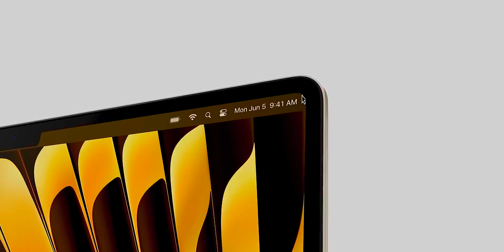چسب جدا شونده با برق برای آیفون ۱۶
در این ویدئو سیستم جدید چسب باتری آیفون که در خبر ها میشنویم رو باهم مرور میکنیم